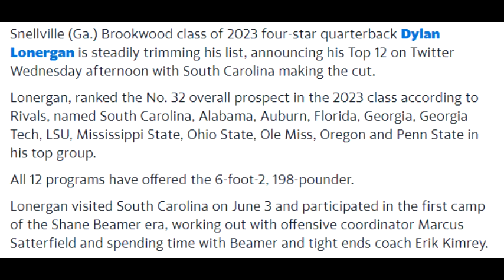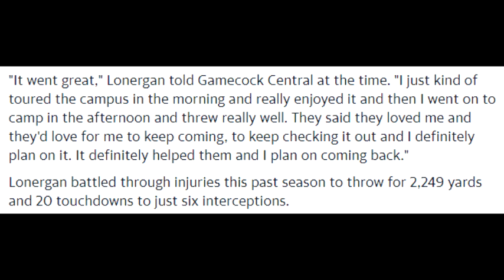South Carolina Gamecocks make Top 12 for ELITE FOUR STAR QB Out of Georgia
Snellville (Ga.) Brookwood class of 2023 four-star quarterback Dylan Lonergan is steadily trimming his list, announcing his Top 12 on Twitter Wednesday afternoon with South Carolina making the cut.

Lonergan, ranked the No. 32 overall prospect in the 2023 class according to Rivals, named South Carolina, Alabama, Auburn, Florida, Georgia, Georgia Tech, LSU, Mississippi State, Ohio State, Ole Miss, Oregon and Penn State in his top group.

All 12 programs have offered the 6-foot-2, 198-pounder.

Lonergan visited South Carolina on June 3 and participated in the first camp of the Shane Beamer era, working out with offensive coordinator Marcus Satterfield and spending time with Beamer and tight ends coach Erik Kimrey.